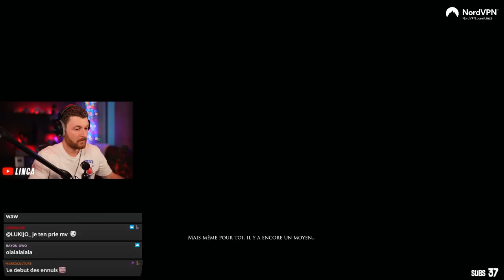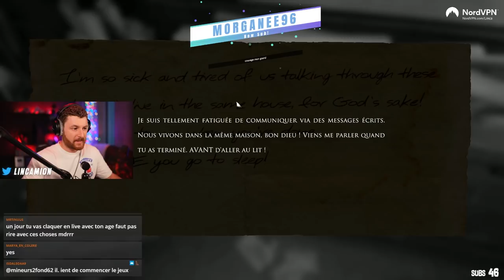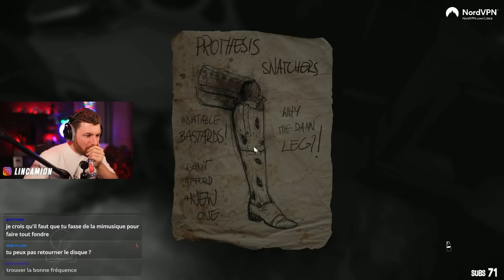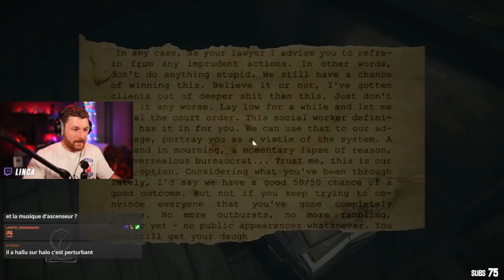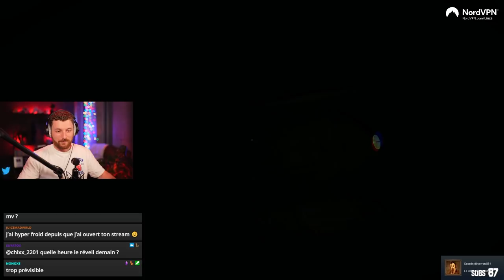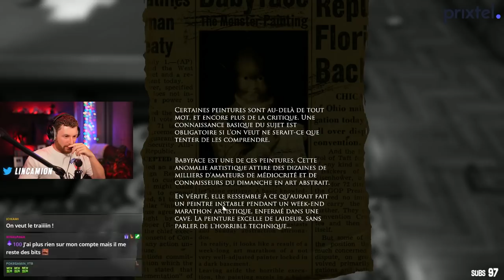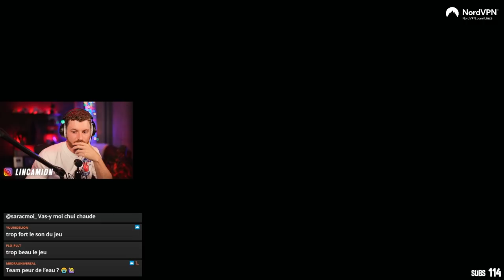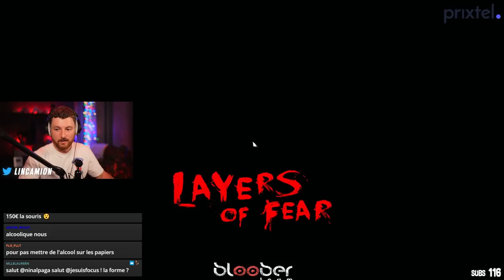Je vais finir pour crever en live (Layers of Fear jeu complet)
Petit jeu d'horreur qui m'a bien fait suer les ptits potes.

(Désolé les potes pour la fin j'avais pas les droits pour aka aleo)